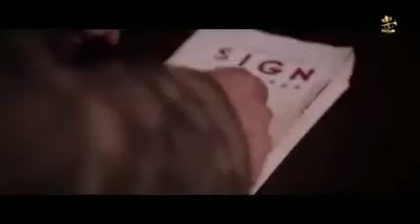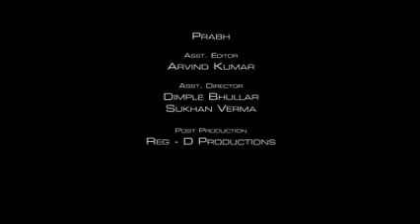23 June 2024